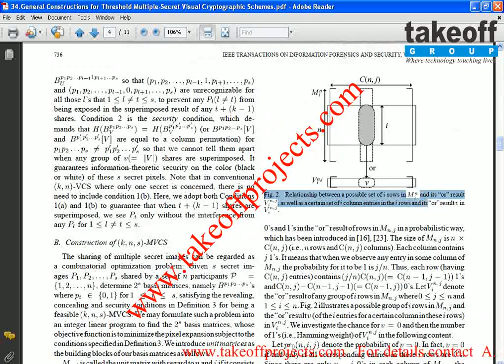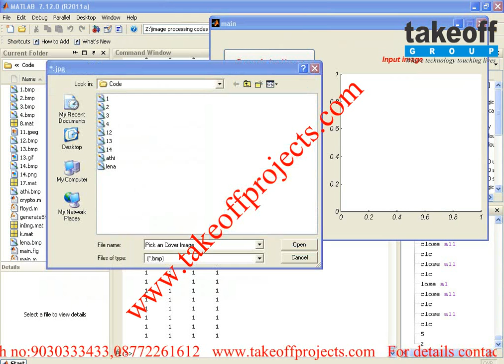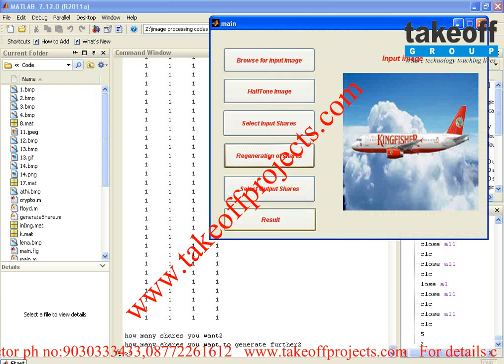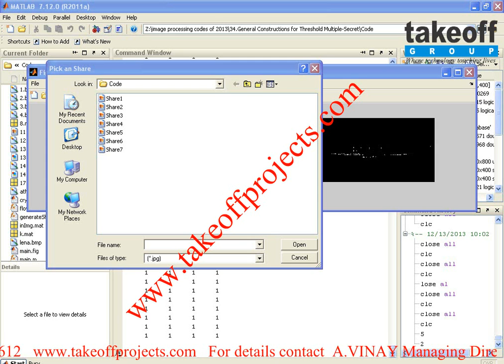General Constructions for Threshold Multiple Secret Visual Cryptographic Schemes